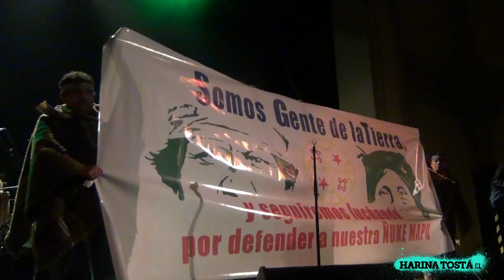CONCIERTO FERMIN MUGURUZA // SANTIAGO // 18052013 // HARINA TOSTÁ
Registro audiovisual del concierto del creador y activista vasco: Fermín Muguruza.
El concierto se realizó en el Teatro Novedades de Santiago de Chile el 18 de mayo (2013).

Fue un buen concierto, aunque se echaron de menos elementos multimedia (fotos, animaciones) que contextualizaran cada canción. El sonido tampoco fue de los mejores. Ambas situaciones quedaron opacadas por la sólida propuesta de Muguruza y
Kontrakantxa, y por un público incondicional.

El concierto se inició con un pequeño homenaje a la causa mapuche a través de activistas y músicos. Luego de eso, el primer tema "Maputxe", cantado por Xabi Solano, da el vamos al concierto. Fermín entra en escena con "Ezin ihesi Berlin", en forma tranquila, transmitiendo calma.

Kontrakantxa excelentes¡¡.

Disfrútenlo.